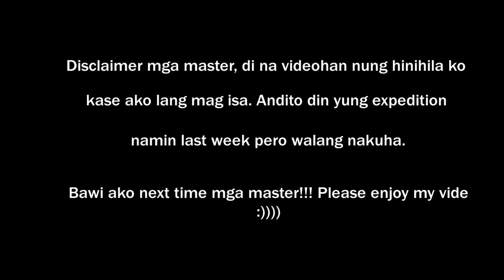11 inches bugaong (with expedition)